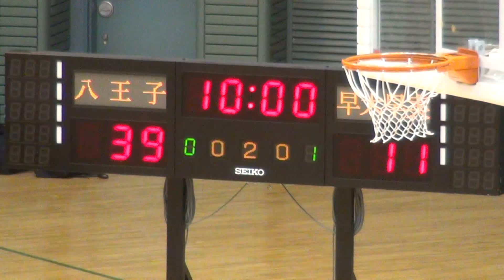八王子vs早稲田実業(2Q)高校バスケ 2015 東京都新人戦本大会決勝リーグ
2015年1月24日「駒沢体育館」にて行われた、東京都新人戦本大会決勝リーグ2日目。
八王子学園八王子（白）vs早稲田大学係属早稲田実業学校高等部（エンジ） 第2クォータ

■八王子学園八王子
＃４　新屋　広晃　２年　１８０ｃｍ　春日部市立豊野
＃５　布田　南樹　２年　１８０ｃｍ　東北学院
＃６　竹村　　龍　２年　１７３ｃｍ　安田学園
＃７　ドゥドゥゲイ　１年　２０３ｃｍ
＃８　多田　武史　２年　１８４ｃｍ　新潟市立舟栄
＃９　根本　拓真　１年　１７２ｃｍ　坂東市立南
＃10　吉田鱗太郎　２年　１８０　桜丘
＃11　佐藤　杏樹　２年　１７３ｃｍ　梅丘
＃12　齋藤　大海　２年　１６７ｃｍ　大坂上
＃13　川村　　僚　２年　１７８ｃｍ　青森山田
＃14　佐村　直紀　２年　１７１ｃｍ　横浜市立谷本
＃15　伊地知大地　２年　１７３ｃｍ　新潟市立石山
＃16　上地　輝斗　２年　１６７ｃｍ　田無第三
＃17　渡辺　　蓮　１年　１６３ｃｍ　新潟市立石山
＃18　久松　勇斗　１年　１７３ｃｍ　つくば市立豊里
＃19　黒谷瑛太郎　１年　１７７ｃｍ　実践学園
＃20　勝田　賢沙　１年　１８３ｃｍ　石神井西
＃21　笹原　大敬　１年　１７５ｃｍ　狛江第四

■早稲田大学係属早稲田実業学校高等部
＃４　乗田　　開　２年　１７４ｃｍ　石神井
＃５　岡田　康平　２年　１７０ｃｍ　葛西
＃６　長谷川仁哉　２年　１７１ｃｍ　梅丘
＃７　高坂　俊輔　２年　１８０ｃｍ　梅丘
＃８　立川　　慎　２年　１８０ｃｍ　聖ヶ丘
＃９　清水祐太郎　２年　１８２ｃｍ　早稲田実業
＃10　阿部　奏真　２年　１７１ｃｍ　早稲田実業
＃11　池上　太一　１年　１７０ｃｍ　梅丘
＃12　鳥越　智貴　２年　１６９ｃｍ　早稲田実業
＃13　牟田　朋晃　１年　１７３ｃｍ　大坂上
＃14　山崎　遼太　１年　１７４ｃｍ　宮前
＃15　濱本　和樹　２年　１７１ｃｍ　早稲田実業
＃16　青木　芳樹　１年　１７８ｃｍ　早稲田実業
＃17　藤原　　充　１年　１７６ｃｍ　早稲田実業
＃18　上村　直輝　２年　１６７ｃｍ　聖徳学園
＃19　白石　亮敬　２年１７３ｃｍ　早稲田実業
＃20　小川　将平　２年　１６５ｃｍ　早稲田実業
＃21　坂之上大喜　２年　１７３ｃｍ　ハノイ